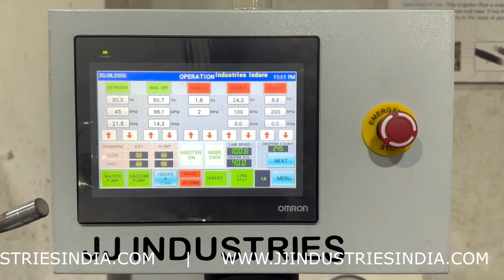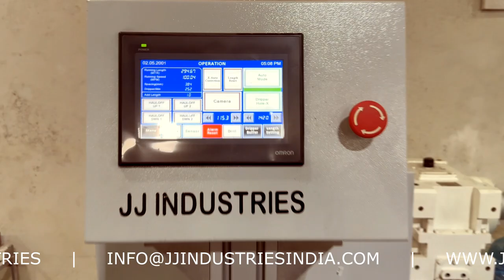90 MTR/MIN. - FLAT DRIP PIPE LINE BY JJ INDUSTRIES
The JJ/90/FDL model stands out for its spatial efficiency and the machinery's ability to fulfill user needs effectively. This equipment excels in manufacturing pipe diameters of 12mm, 16mm, and 20mm, with a wall thickness varying from 0.15mm to 1.0mm. It showcases a production capacity of 100 kilograms per hour, with a modest total connected load requirement of 55 kilowatts.